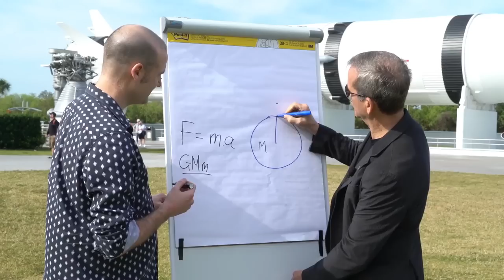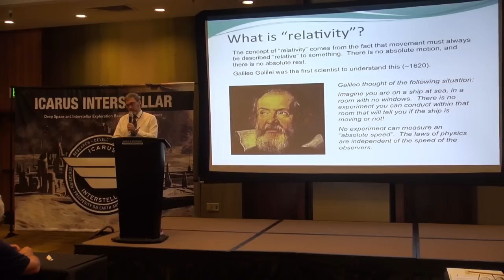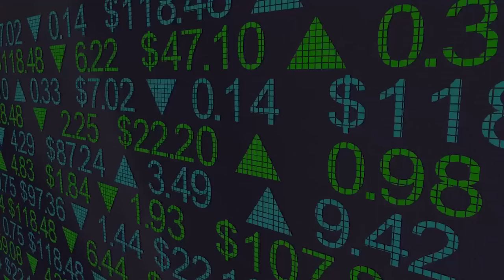Could THIS Make Interstellar Travel Possible?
Interstellar travel, one of the most famous plot bases for any science fiction movie. An astronaut's dream and childhood fantasy of many.

Humans have always been curious about what lies beyond the boundaries of our solar system and the limitless possibilities space has to offer. Scientists, physicists and space organizations are actively working on ways, to take space travel to the absolute next level.

From wormholes to warp drives, antimatter and propulsion jets, nothing is off the table.

Welcome to Factnomenal, for today’s video we take a deep dive into the world of interstellar space travel and answer the burning question: Will mankind ever become an interstellar species?